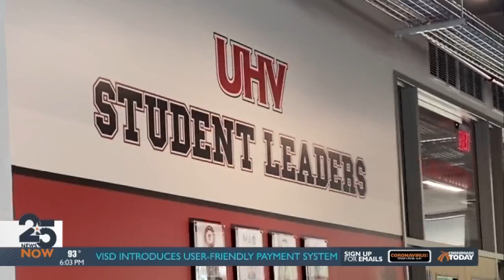UHV Super Saturday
Helping students get ready for the fall semester